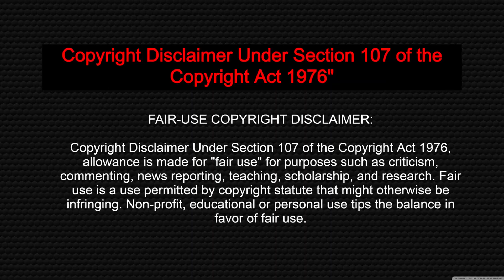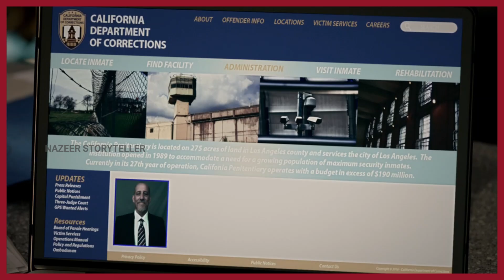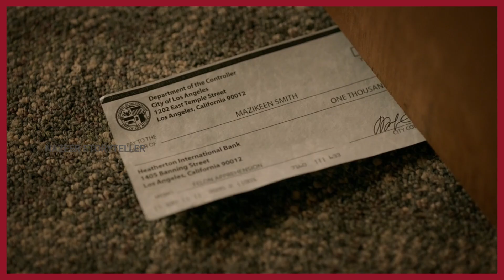Lucifer series season 2 episode 7 explained in tamil | NST